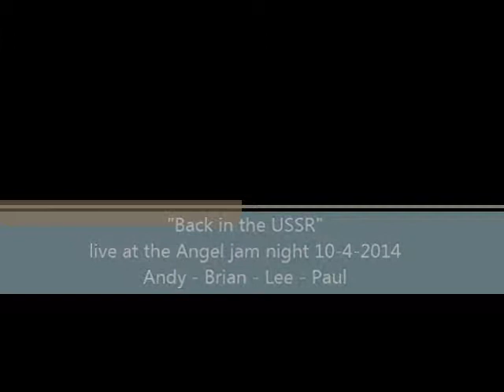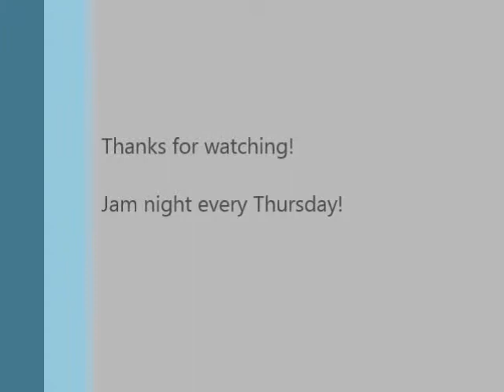Back in the USSR - live at the Angel Jam night 10-4-2014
The Beatles' "Back in the USSR"

Played live at the Angel jam night

Featuring Andy on vocals, Brian on bass, Lee on drums, and Paul on guitar

Thanks to my Dad for filming it! :)

You should buy the Beatles albums and cds and DVDs and mp3s.

Keep music LIVE